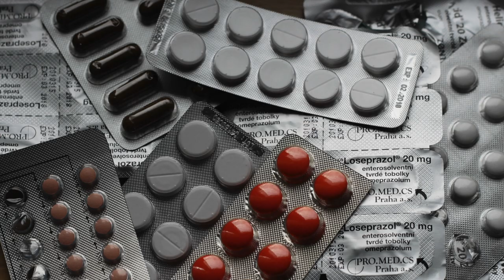REMEDIOS GRIPE para ENERO: TE RECOMENDAMOS LOS MEJORES